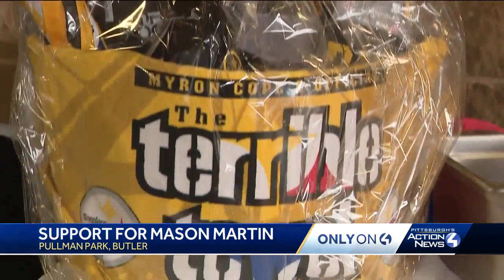ONLY ON 4: Karns City, Moniteau fans show support for Mason Martin